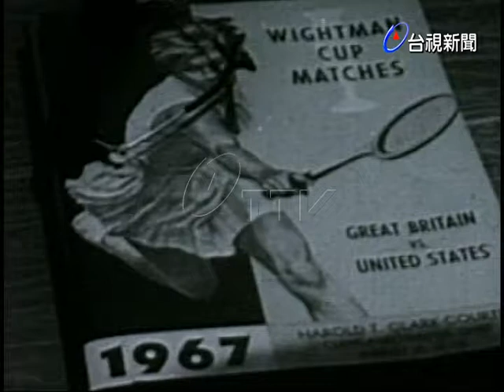美’懷特曼’盃女子網球賽之二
(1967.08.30)世新:美國舉辦的’懷特曼’盃女子網球賽，女子單打的部分美國與英國的對決，美國選手表現較優異，贏得這場比賽.接下來是女子雙打，也是一場勢均力敵的硬仗.(UPI;入56.9.3一週國際大事10)